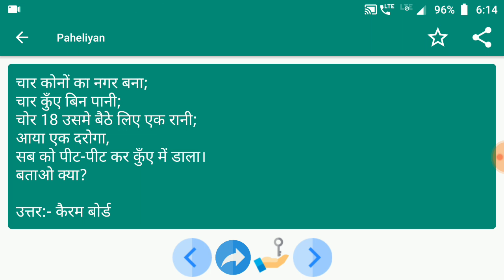Paheliyan #277 | मजेदार पहेलियाँ | Paheliyan in Hindi | पहेलियाँ हिंदी में | study Rojgar